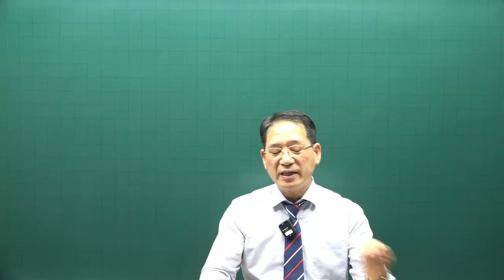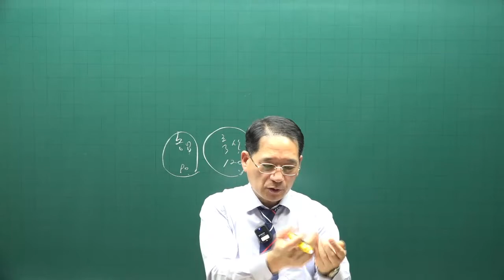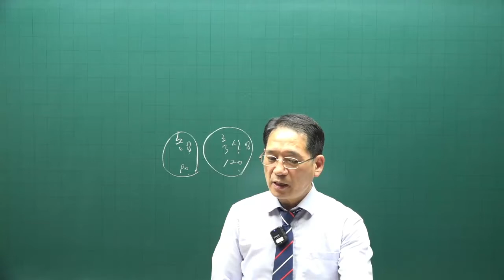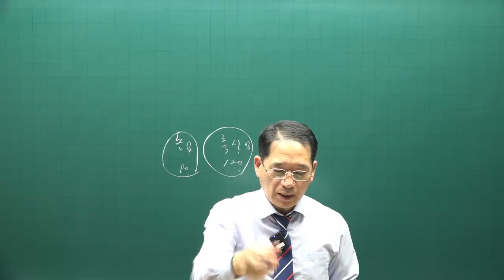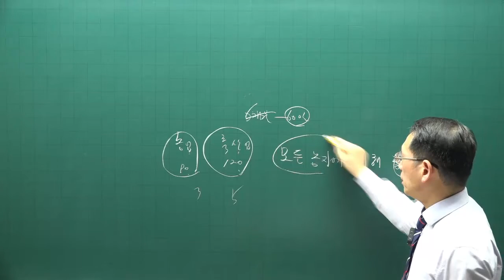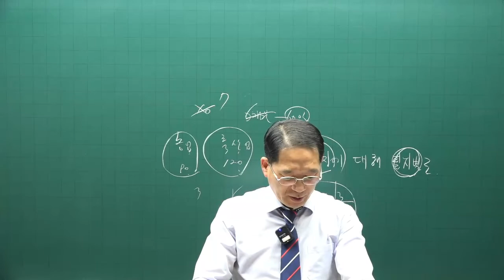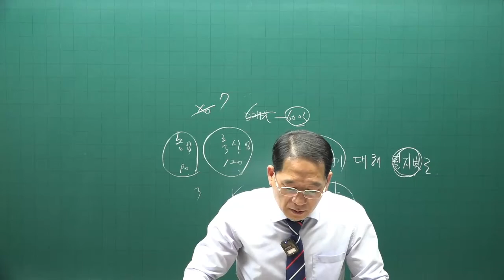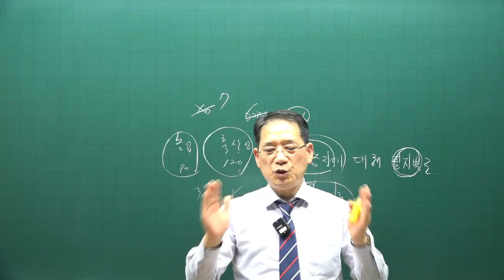[공인중개사 무료인강 공전무] 부동산 공법 - 시험에 자주 나오는 문제 특강